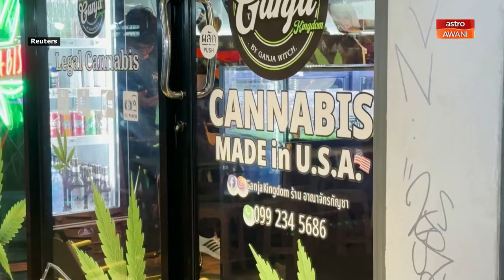Thailand haramkan semula ganja mulai 1 Jan 2025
Thailand mengambil langkah untuk mengklasifikasikan semula ganja dan hemp sebagai dadah berbahaya bermula pada 1 Januari tahun depan.